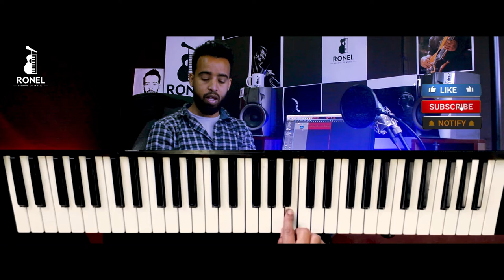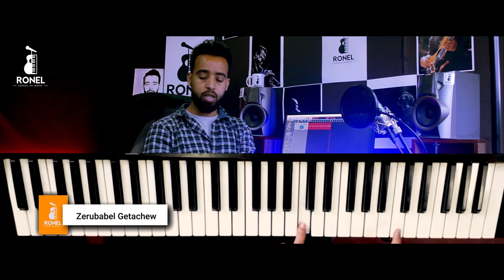Amharic Piano Tutorial Part #1 - Introduction about keyboard (RONEL)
Hello guys, most of you asked me to prepare Amharic keyboard tutorial so per your request I have prepared a tutorial from the beginning, this is keyboard tutorial part 1 introduction class.